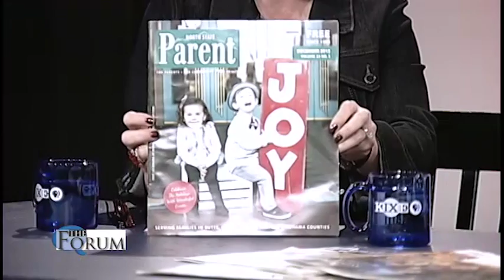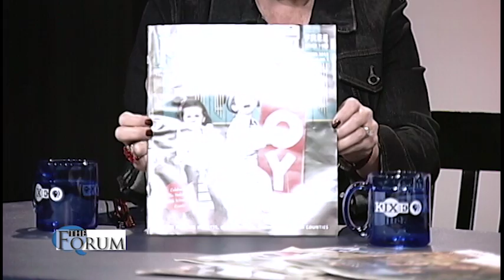KIXE Forum: Shasta County Child Abuse Prevention Council and North State Parent Magazine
On this episode of The Forum our hosts chat with two groups that offer resources for parents in Northern California.